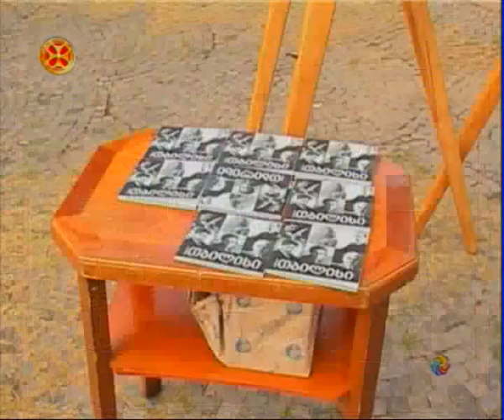George Kalandia. Art Palace. Tbilisi. art